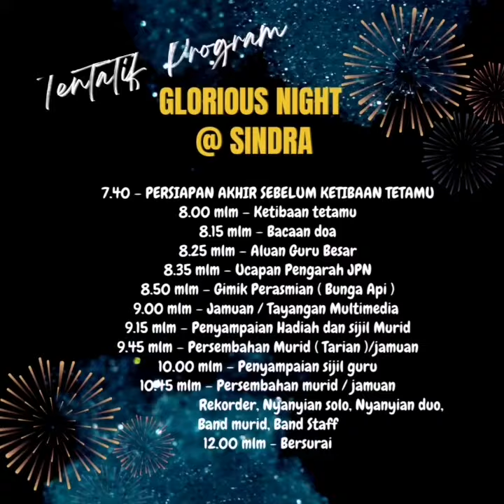BUKU PROGRAM GLORIOUS NIGHT